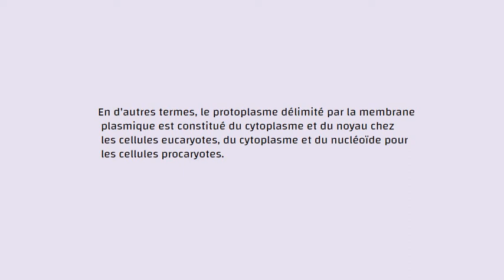N°139- Le cytoplasme